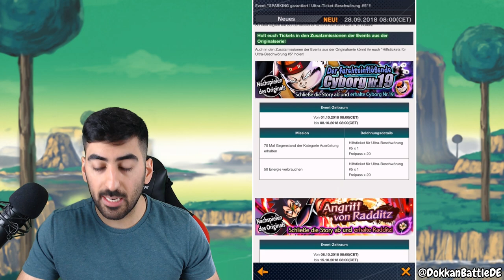WAS WAR DENN MIT DB LEGENDS LOS? - UPDATE 1.15.0 INFOS & DETAILS! Dragon Ball Legends Deutsch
Was war denn mit Dragon Ball Legends los? Update 1.15.0 Infos & Details!

- Di: spontan
- Mi: ab 20:00 Uhr Dokkan Battle
- Do: spontan